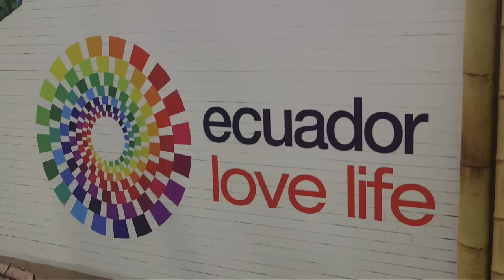COP21: rolling into action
COP 21 in Paris is rolling into action and the team from the European Investment Bank has also arrived to share its experience and expertise as the world's biggest provider of climate finance. The EIB's efforts alongside other multilateral development banks will be critical  to help turn a deal in Paris into a reality. EIB President  Werner Hoyer and Vice President Jonathan Taylor say they are both cautiously optimistic. Here's a flavour of proceedings so far- standy for a longer interview with the President tomorrow and coverage of the MDB leaders meeting.